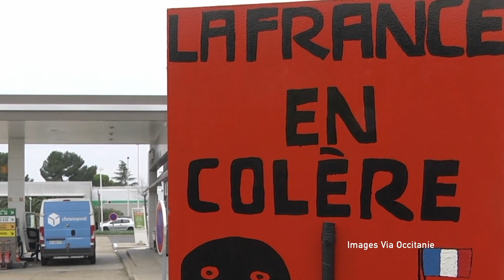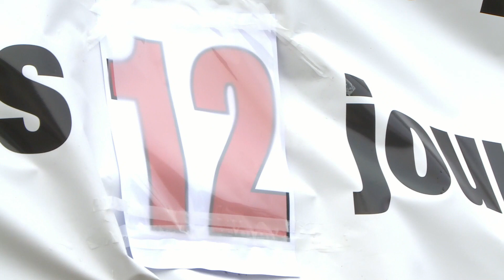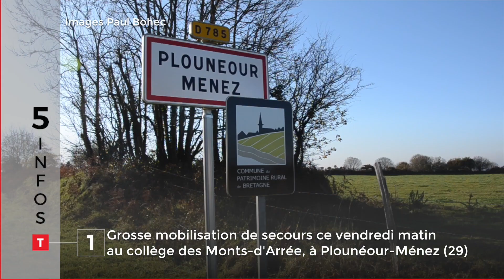JT breton du vendredi 16 novembre 2018 : Thomson le maudit !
Retour dans votre JT breton sur l'incroyable rebondissement (encore un !) la nuit dernière dans la Route du Rhum, qui a vu Alex Thomson (s')échouer à quelques milles d'une victoire qui lui tendait les bras. Au menu également, la mobilisation pour l'Ehpad de Guémené-sur-Scorff, une intoxication au monoxyde d'azote de collégiens à Plouénour-Ménez, une navette électrique autonome mise en service à Rennes et tout ce qui a fait l'actu de la Bretagne ce vendredi 16 novembre, par les rédactions de Tébéo, TébéSud et Le Télégramme